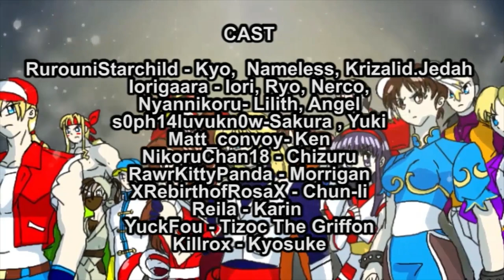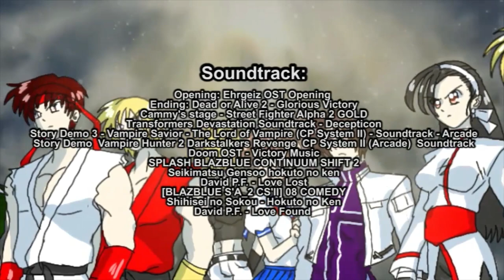CVS Salvation Season 3 part 1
Art by s0ph14luvukn0w and DiaHeartSentai

FULL CAST
-RurouniStarchild - Kyo, Ryu, Nameless, Krizalid, Leo,
-Iorigaara -  Alex,Iori, Ryo, Urien, Nerco,Balrog,Takuma, Gen, Jimmy Lee, Guy, Illumanati Followers, K’ , Maxima
-Nyannikoru- Lilith, Angel, Goddess Athena
-Foxternal - Ibuki, Yuri
-s0ph14luvukn0w -Sakura, Yuki
-DiaHeartSentai - Nakoruru ,
-TherathxRikku - Benimaru, , Vega
-Matt_convoy - Ken, Billy Lee
-ZanethePure - Yun
-Leaviel - King ,
-NikoruChan18 - Chizuru , Mai
-RawrKittyPanda - Morrigan,
-J18- Dan Hibiki
-Otaku.D-Furiku - Blanka
-MrOminous - Gill
-Killrox - Goenitz, Kyosuke, Lee
-XRebirthofRosaX - Chun-li
-FlairsfromHell - Kolin & Mature
-Reila - Karin
-YuckFou - Tizoc The Griffon
-Anomaly188 - Gai Tendo, Yang
-Scrik - Rolento, Heidern, Kuroko,
-Pukines - Diana

A special Thanks to everyone who's been following the series and to everyone who helped me in this project